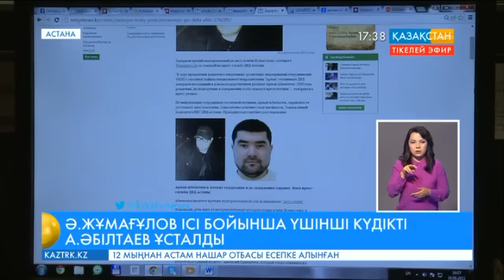Әліби Жұмағұловтың ісіне қатысы бар үшінші күдікті Арман Әбілтаев ұсталды